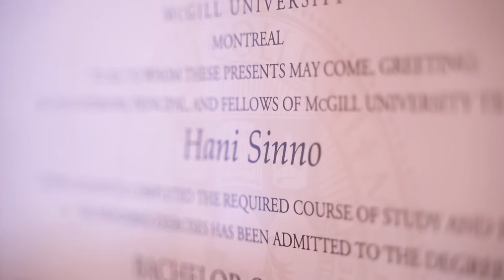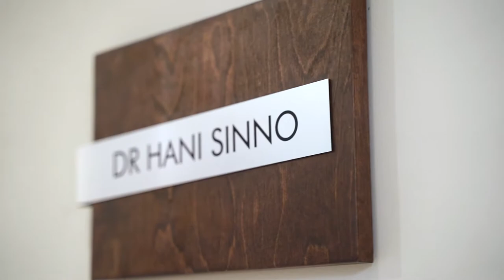How to Prepare for your Preoperative Journey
These are my recommendations on how to prepare for surgery before any procedures involving general anesthesia, this can include abdominoplasties, breast augmentations, surgical rhinoplasties, and more. What other questions do you have about how to prepare before surgery?⁠
These recommendations are from my own personal beliefs and practice, please speak to your surgeon about their pre- surgical plan before proceeding with their practice.⁠